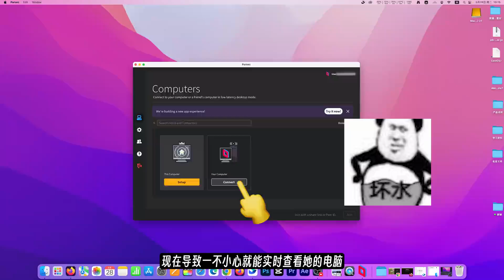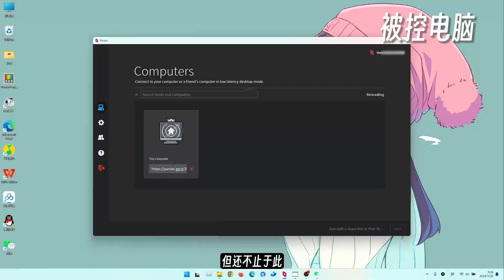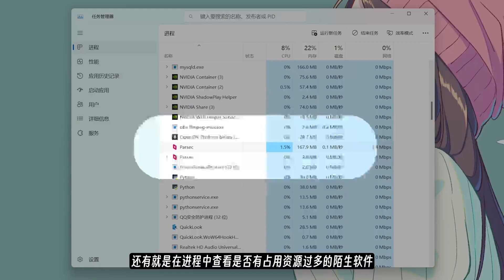【黑科技】无成本！全面监控TA的电脑！！最强远程控制软件Parsec！！！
遇到什么问题可以在小宇Boi中，回复“parsec”即可获取图文内容。
我是小宇Boi,一个分享黑科技的封号区UP主
公众号:小宇黑科技 && 小宇Boi(两个)
欢迎来到“小宇Boi”的小世界

转写文稿